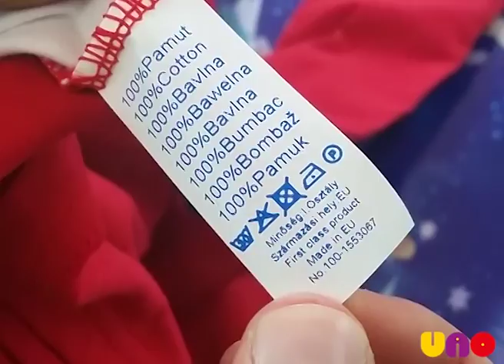ETICHETTE ABBIGLIAMENTO BAMBINI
Quando acquisti magliette felpe tute e qualsiasi abbigliamento pe ri tuoi bambini presta sempre attenzione a quello che viene riportato in etichetta, eviterai brutte sorprese...video di alessandro della lunga - toys and more Arezzo